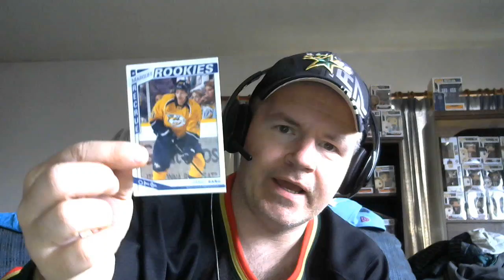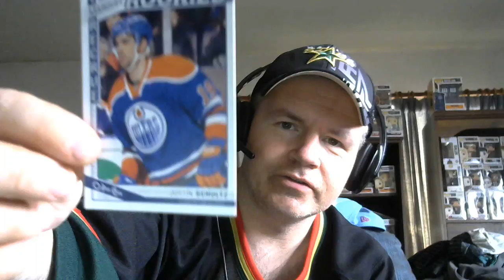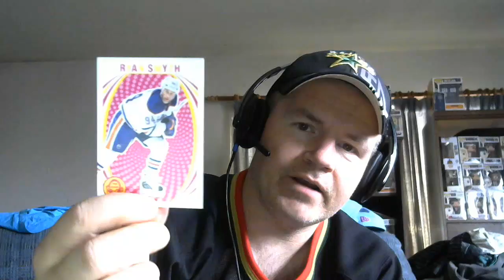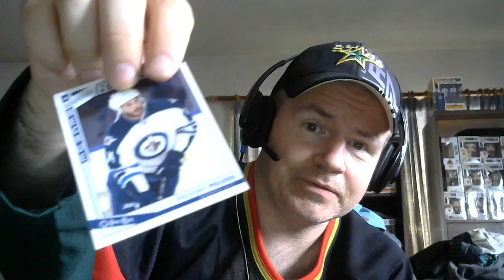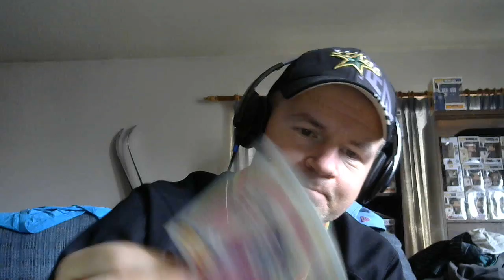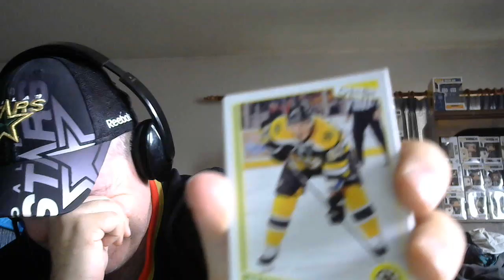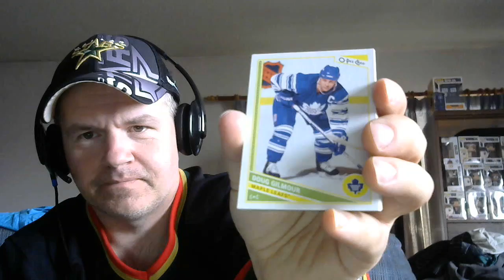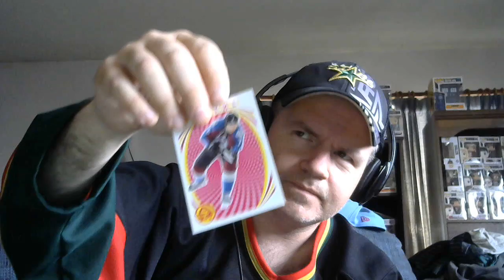Opening a Box of 2013-14 O-Pee-Chee Retail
I got a couple of decent surprises out of this box actually. Hopefully I have a full set now... oh who am I kidding? I also talk about a dream I had last night and about television shows while opening packs.